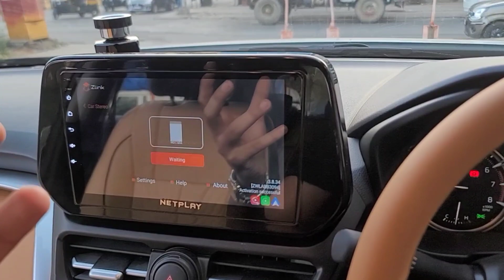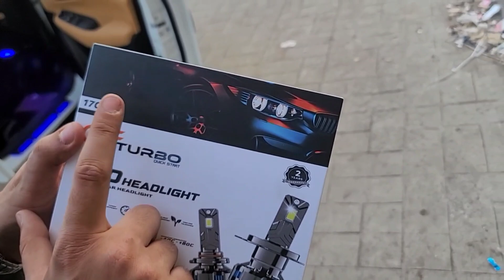GRAND VITARA SIGMA GT LINE MODIFICATION....!!! WHITE & BLACK EXTERIOR WITH ALMOND INTERIOR